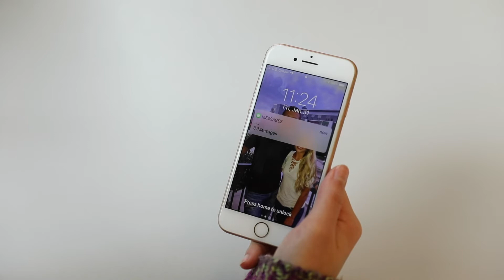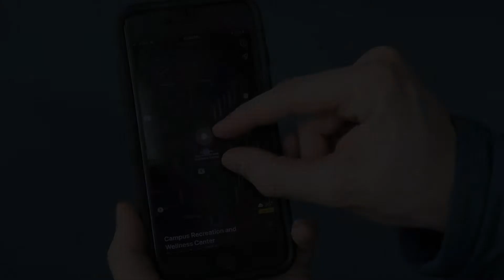How to Help a Friend: Stalking